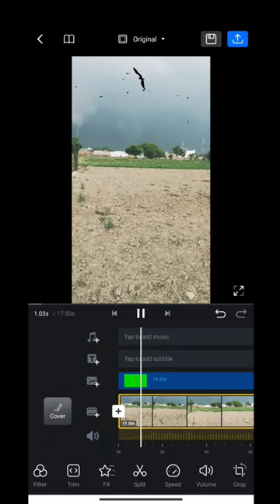Caroma Effect VN Editor App | Apni Video me green screen kaise hataye | How To Apply Green Screen 🟩